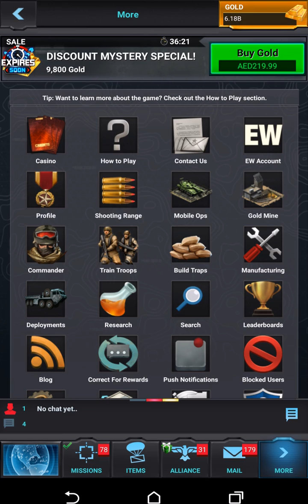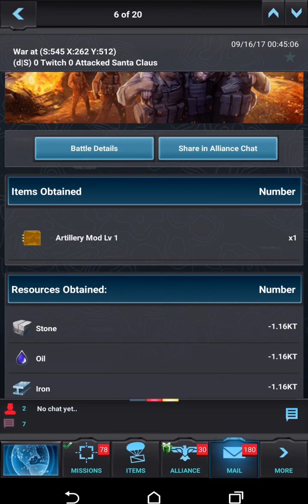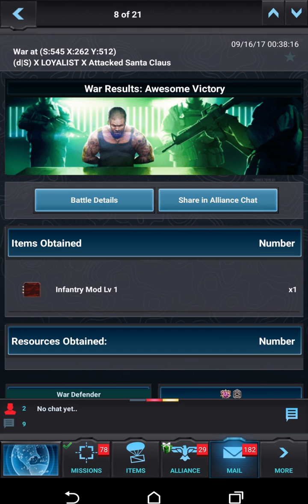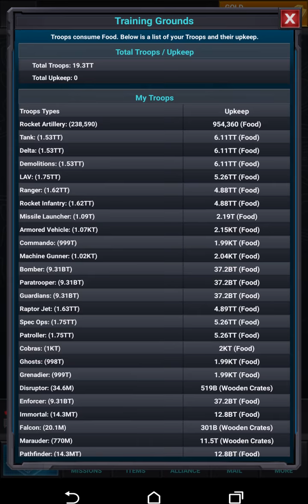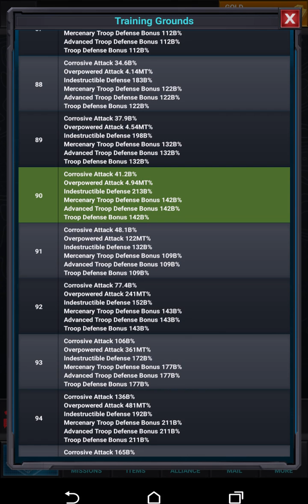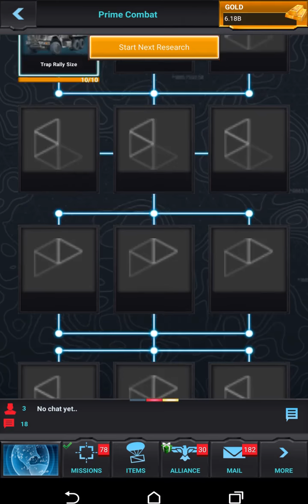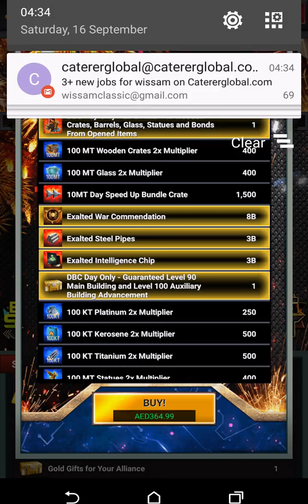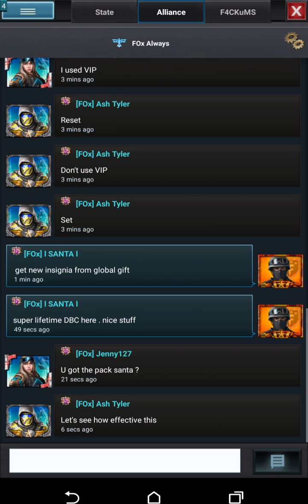Mobile Strike - NEW Super liftime DBC pack Rally trap , new updates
ADDITIONAL INFORMATION

Installs
10,000,000 - 50,000,000

Requires Android
2.3 and up

Content Rating
Everyone 10+
Violent References

Permissions
View details
Report
Flag as inappropriate
Offered By
Epic War

Developer
Visit website
228 Hamilton Ave, 3rd Floor